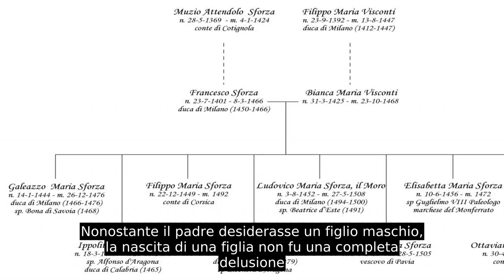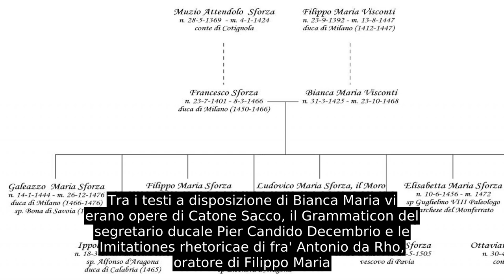Bianca Maria Visconti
Bianca Maria Visconti (Settimo Pavese, 31 marzo 1425 – Melegnano, 23 ottobre 1468) era figlia legittimata e unica erede di Filippo Maria Visconti, duca di Milano, e di Agnese del Maino